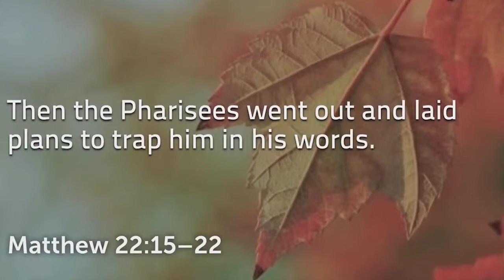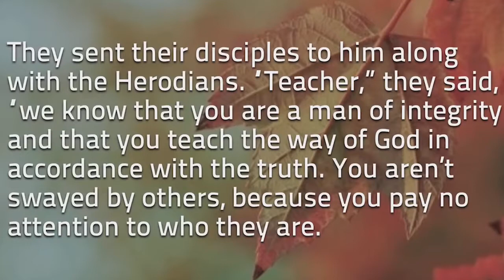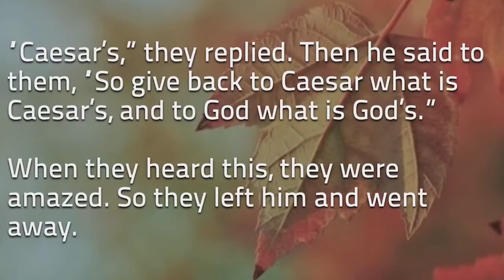Glimpses of God's Reign - Honor God's Image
Sermon from October 18, 2020
Matthew 22:15-22

Summit Avenue Presbyterian Church
Rev. Dr. Susie Beil